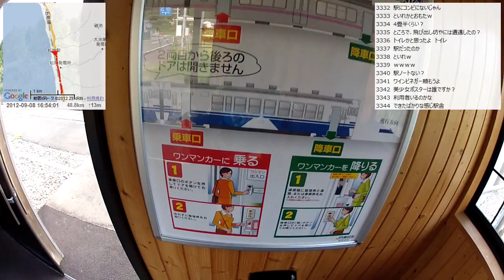【自転車旅行】2012/09/08(土) part2 ビット鹿の浦～青森県入り～十二湖駅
・前の動画 東能代駅～viaさんと遭遇
・次の動画 宿配信 十二湖近くの某宿